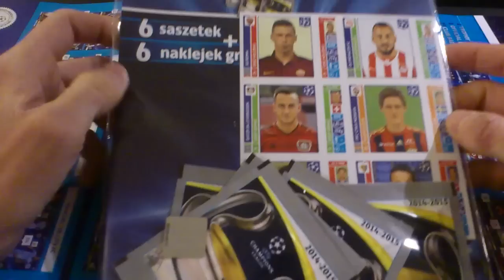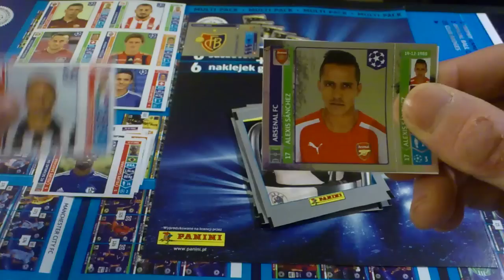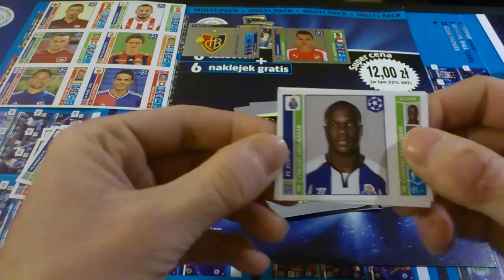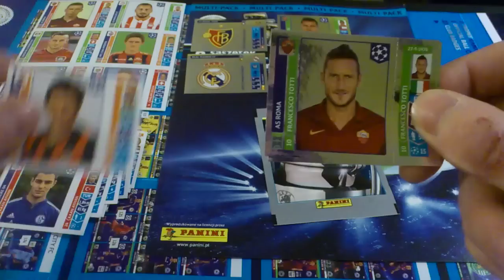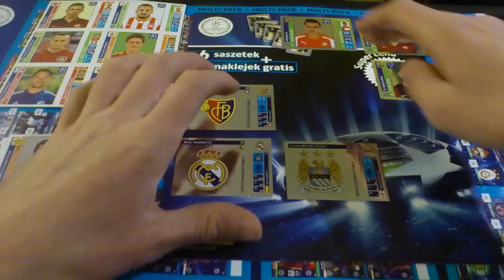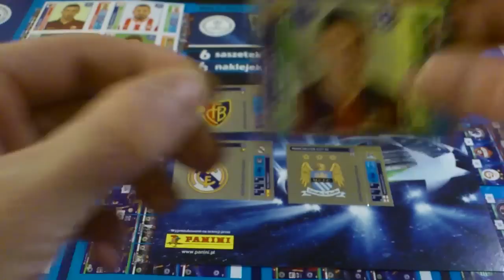☆UEFA PANINI STICKERS CHAMPIONS LEAGUE 14/15☆ MULTI PACK ☆☆☆ MESSI ☆☆☆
Świetny multi pack :)